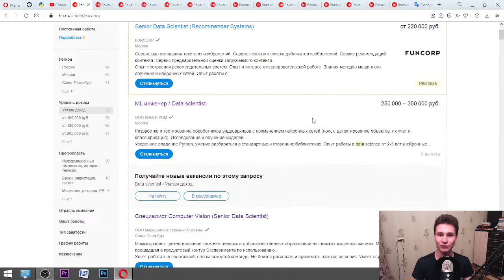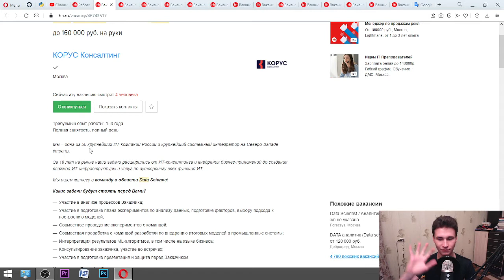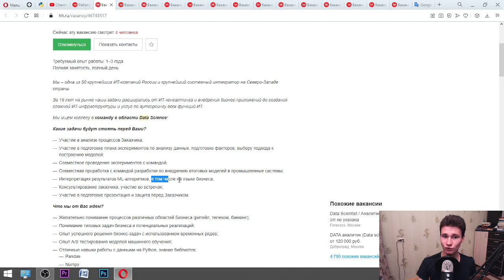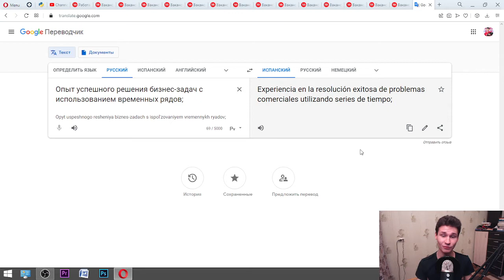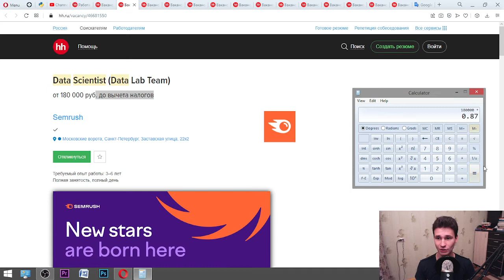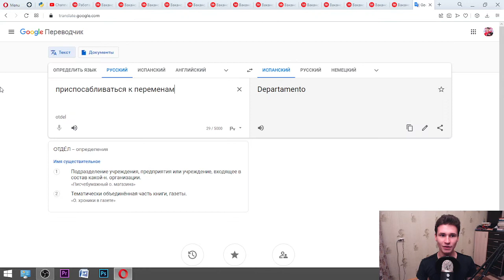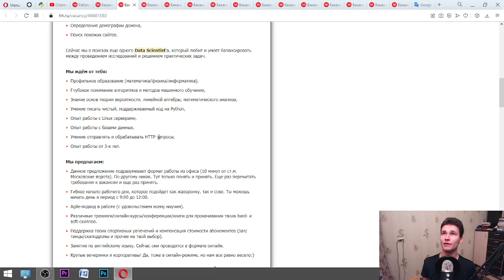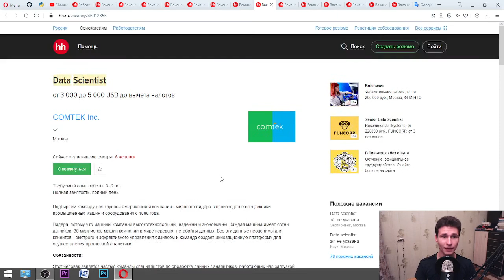RUSSIAN LANGUAGE LEARNING || Real Vacancies for jobs in Russia for Data Scientists. From HH website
2. Look at my short performing videos on TikTok:
3. Do you want to see my engagement with my Russian audience on Instagram?

My compact affirmation book 'The Book Designed to Bring Love":

F.A.Q.:
1. What do I love?

2. Why do I upload videos on English?

3. What am I focused on?

4. What do you like to do on stage the most?

5. What's the Russian analogy of the word 'Performer/Entertainer'?